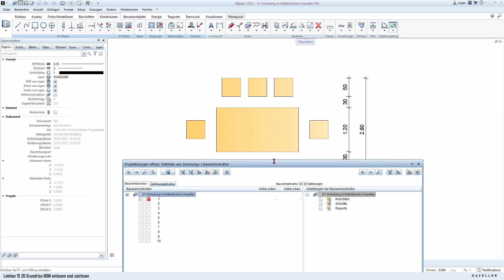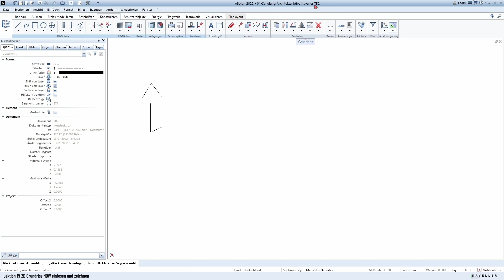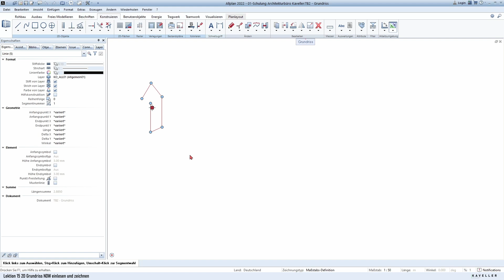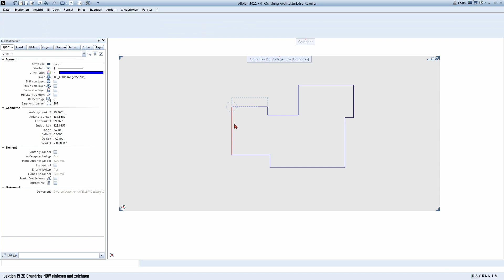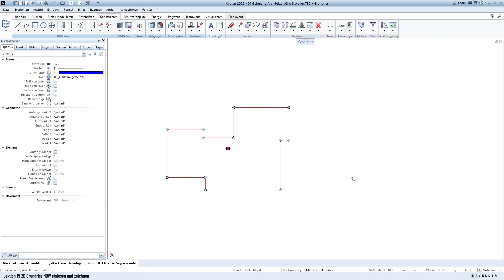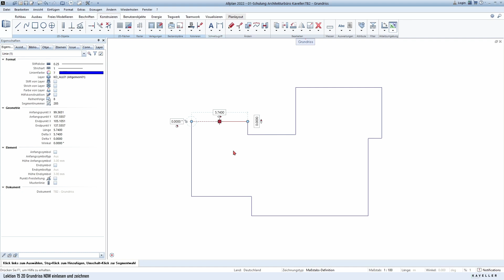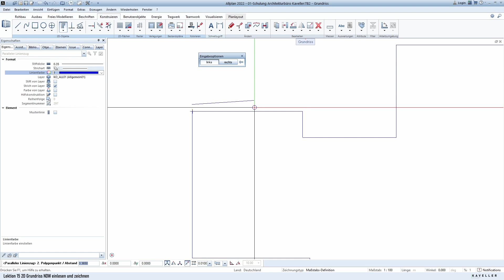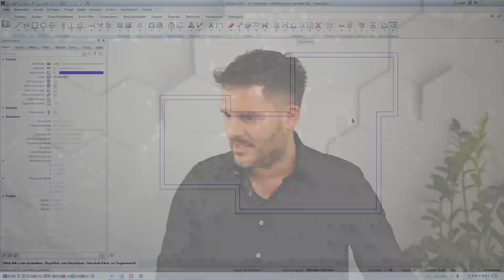Allplan Lektion 15 2D Grundriss NDW einlesen und zeichnen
Werde jetzt zum Allplan Profi werden!

Die Digitalisierung der Architekturbranche ist schnelllebig, die Zeit zu lernen knapp und der Wunsch nach Effektivität hoch. Wir müssen uns permanent neue Kompetenzen aneignen und neues Wissen erwerben, innerhalb kurzer Zeit um wettbewerbsfähig zu bleiben und auf Kundenanforderungen/ Entwicklung des Marktes adäquat zu reagieren